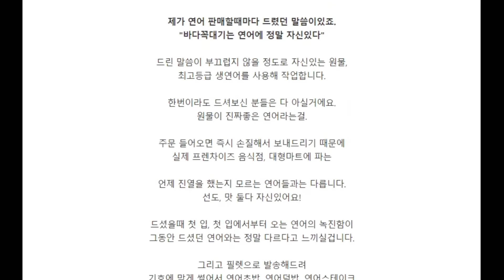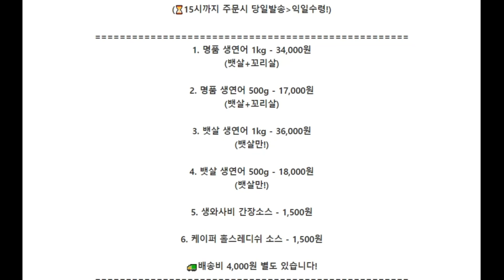명품 생연어 1kg 34,000원 (뱃살+꼬리살) 뱃살 생연어 1kg 36,000원 (뱃살만!) 👉문자 주문 연락처 : 010-7432-5264 🚛배송비 4,000원 별도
1.명품 생연어 1kg - 34,000원
(뱃살+꼬리살)
2. 명품 생연어 500g - 17,000원
(뱃살+꼬리살)
3. 뱃살 생연어 1kg - 36,000원
(뱃살만!)
4. 뱃살 생연어 500g - 18,000원
(뱃살만!)
5. 생와사비 간장소스 - 1,500원
6. 케이퍼 홀스레디쉬 소스 - 1,500원